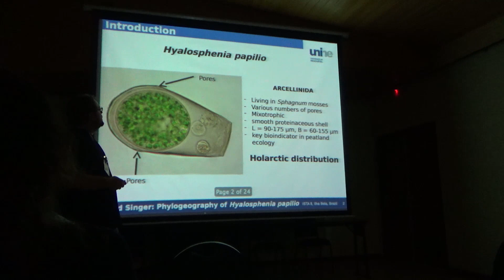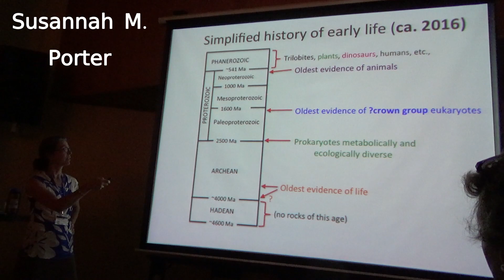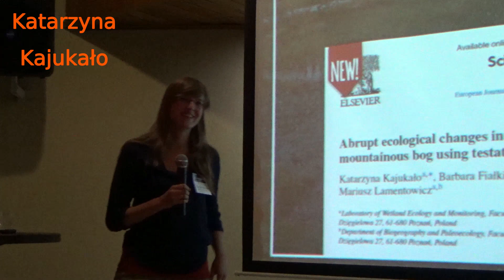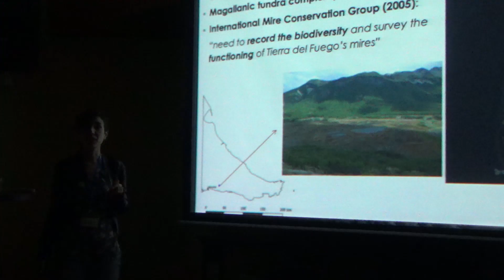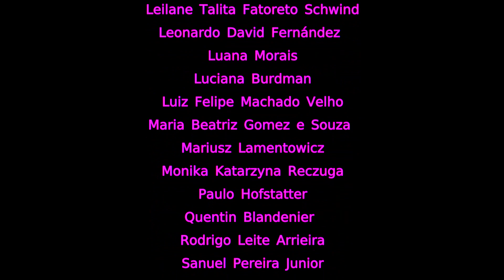8th International Symposium on Testate Amoebae (ISTA8)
8th International Symposium on Testate Amoebae (ISTA8) on September 12th-15th 2016 in Ilhabela, Brazil